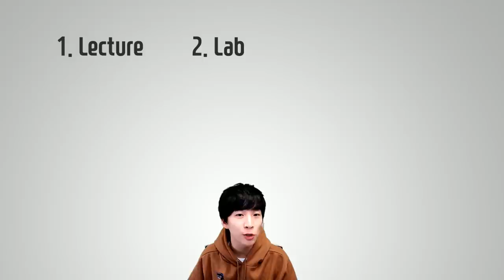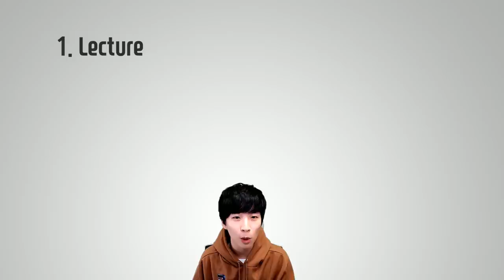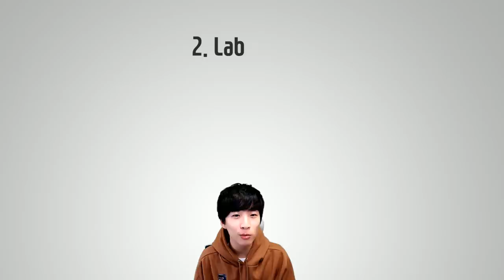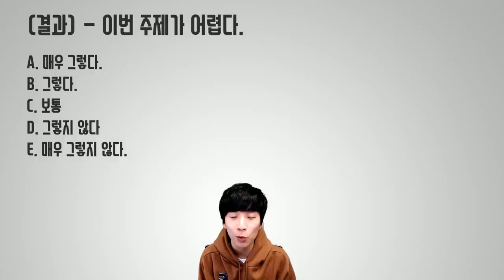미국 대학교 출석체크 방법 (전공/교양)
이번 영상에서는 미국 대학교가 400~500명 되는 대규모 강의실에서 어떻게 출석체크를 하는지에 대해 애기합니다!